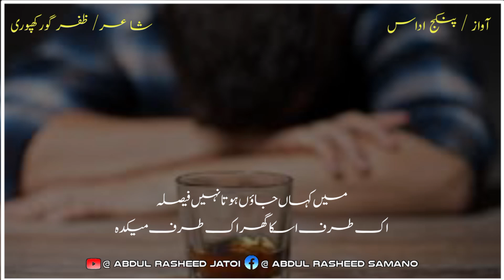ek taraf uska ghar pankaj udhas